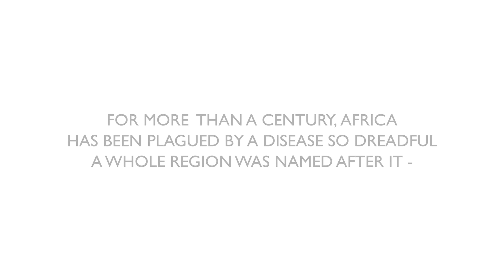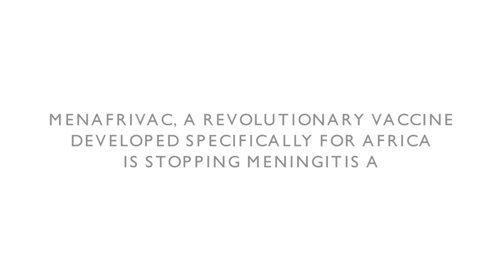A World Without Meningitis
The Meningitis Vaccine Project reflects on how far we have come in a very short time.

Group A meningitis epidemics have been plaguing sub-Saharan Africa for more than a century. One of the most devastating outbreaks ever recorded was in 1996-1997, when an epidemic wave infected more than 250,000 people and killed over 25,000 in just a few months. The only existing vaccine was insufficient to break the cycle.

The Meningitis Vaccine Project (a partnership between PATH and WHO) was created in 2001 in response to a call from African leaders to develop an affordable, tailor-made vaccine that could eliminate, once and for all, group A meningitis epidemics in Africa. With Serum Institute of India on board, MenAfriVac® was developed and introduced at large scale in 2010. In the four years since its introduction in Africa, MenAfriVac® has had an immediate and dramatic impact in breaking the cycle of meningitis A epidemics. Not a single case of meningitis A has been reported in the 200+ million individuals who received the vaccine, and research from the first countries that introduced MenAfriVac® at large scale provides evidence that the vaccine induces community protection.

Out of the 26 countries that compose the “African meningitis belt,” 15 had introduced MenAfriVac® by December 2014. Vaccine rollout will continue in the remaining countries until 2016, and vaccine introduction in the African routine immunization programs is scheduled to begin in 2015.